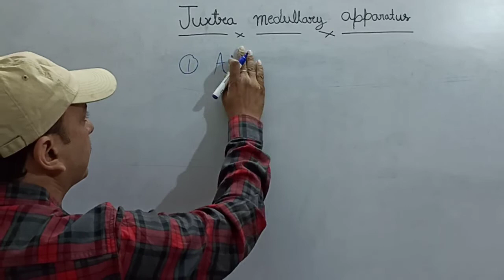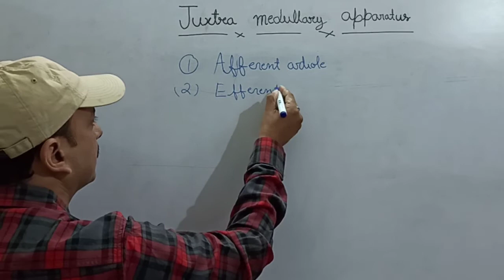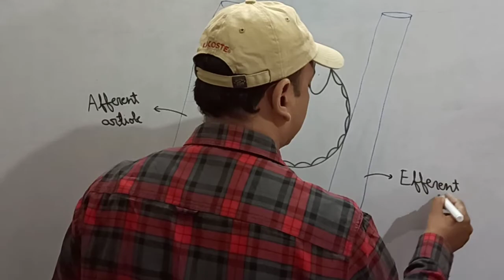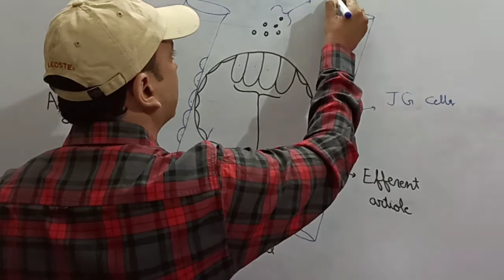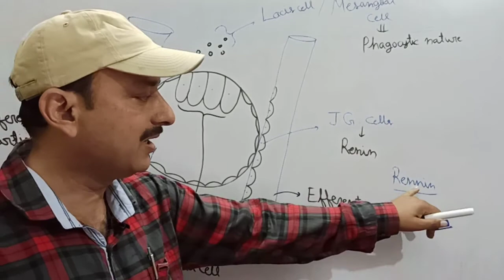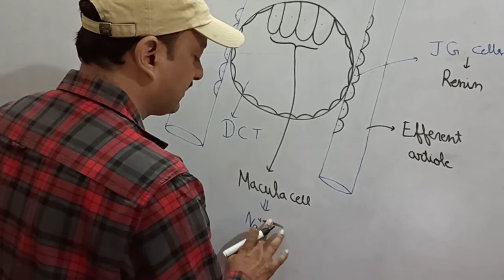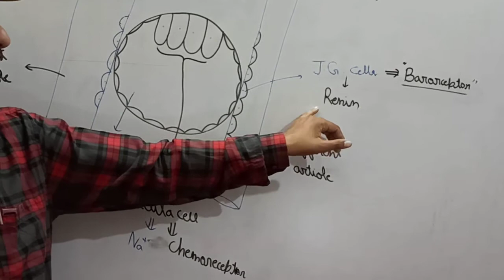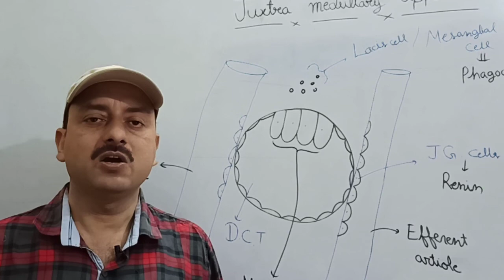Juxtra medullary apparatus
Excretory system